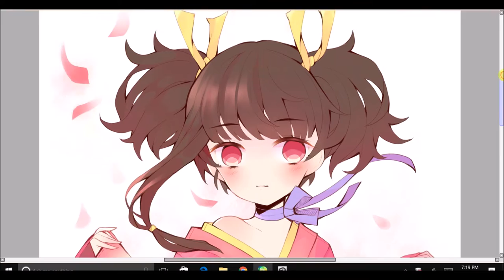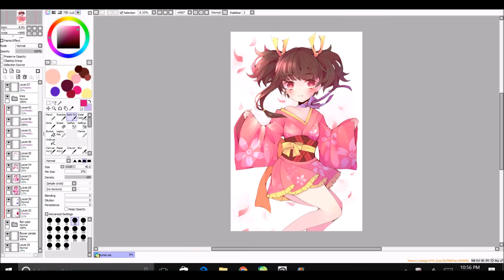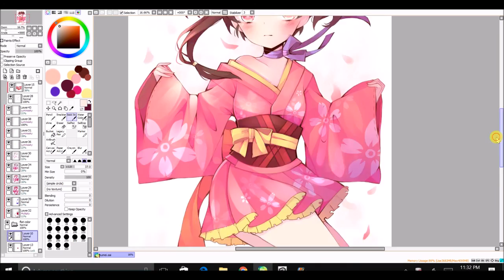Mumei speedpaint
speed paint of Mumei from koutetsujou no kabaneri in her kimono outfit b/c I prefer this one over her other outfits ; v ; its cute
you can see the full image either on my DA or IG